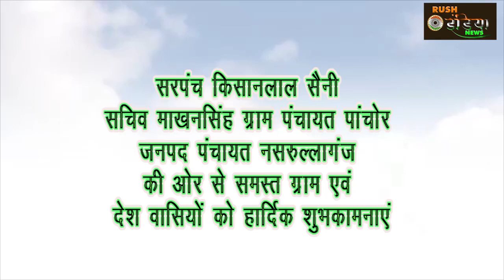सरपंच किसानलाल सैनी सचिव माखनसिंह ग्राम पंचायत पांचोर की ओर से देश वासियों को हार्दिक शुभकामनाएं